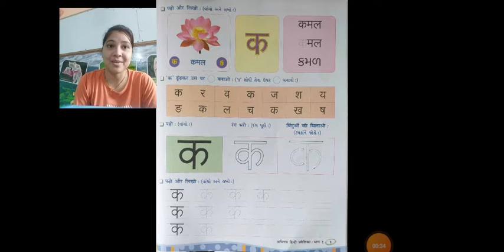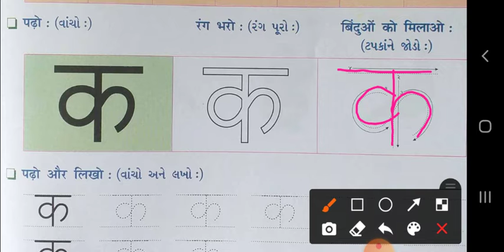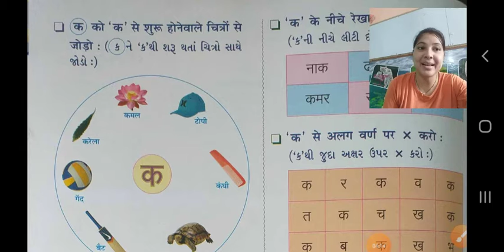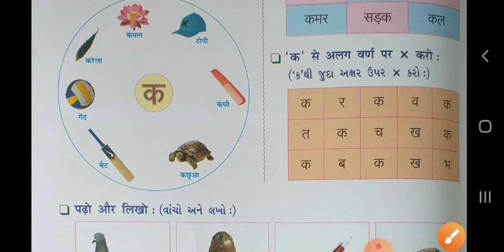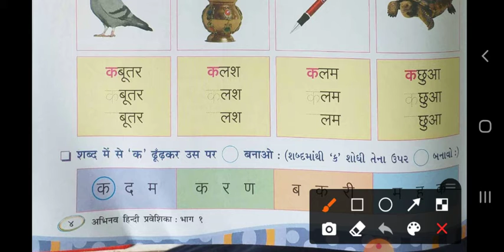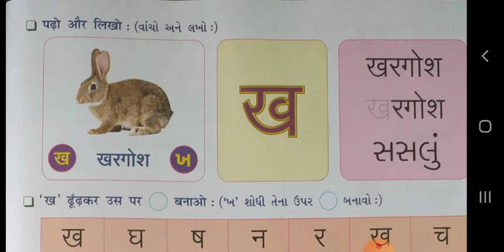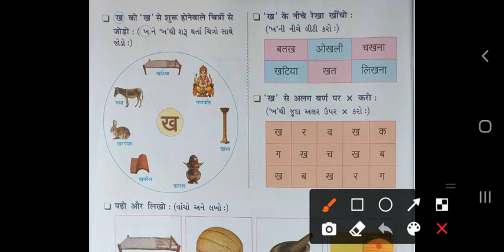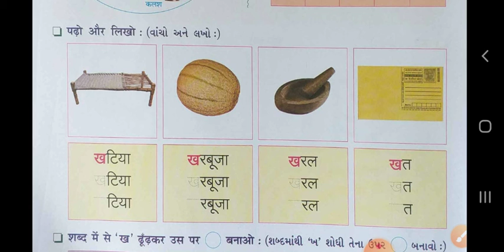GM-STD-1-HINDI- व्यंजन- क,ख PART-1